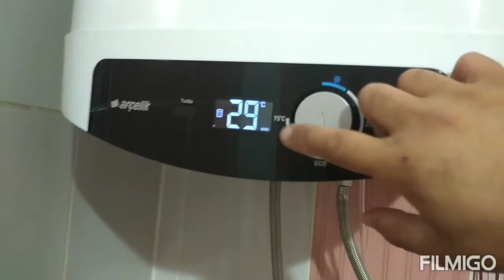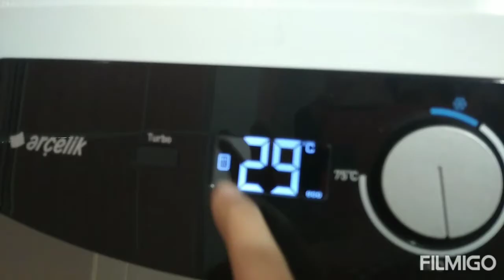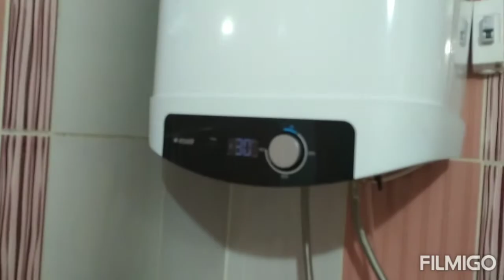Arçelik T7380 termosifon montajı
Elektrikli Şofben - şohben bağlantısı nasıl yapılır  iyi seyirler

Muhabbet kuşu videolarınızı yorumluyorum
videolarınızı mail olarak yollayınız
en kısa sürede yorumlanıp video kanalımda paylaşılacaktır